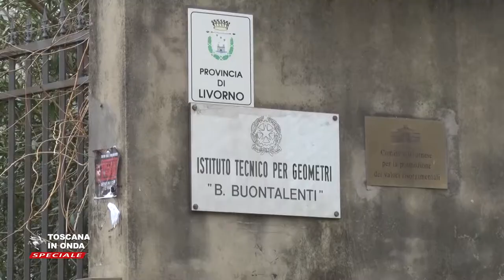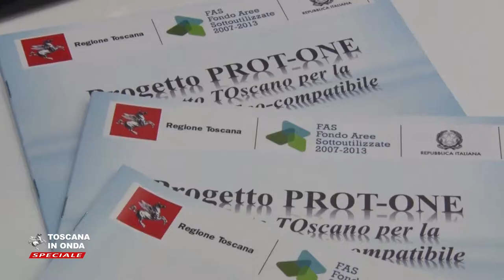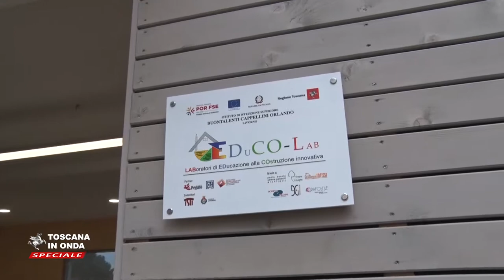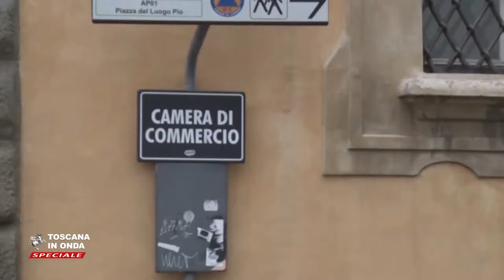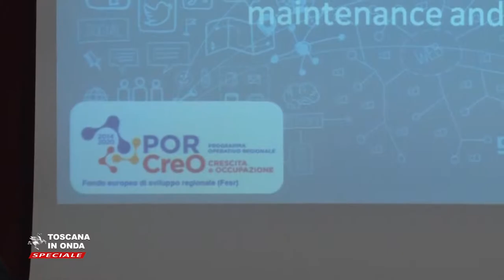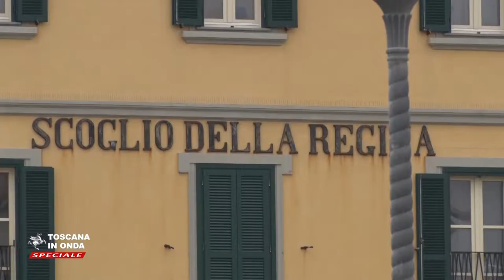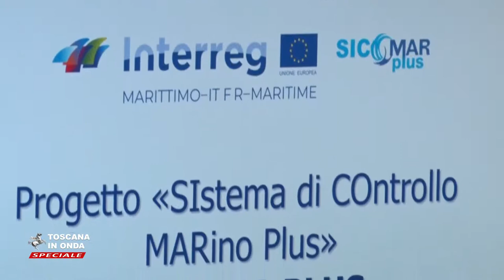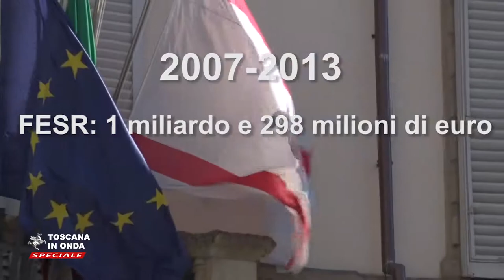A Livorno L'Europa in Toscana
A Livorno e provincia sono stati distribuiti oltre 121 milioni di euro di contributi nel settennato 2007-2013 e più di 53 sono già stati concessi in quello successivo e tuttora in corso. La notizia